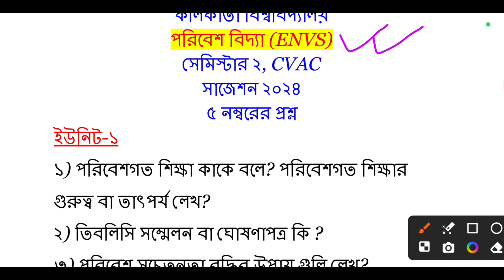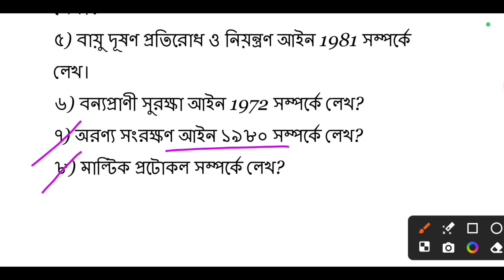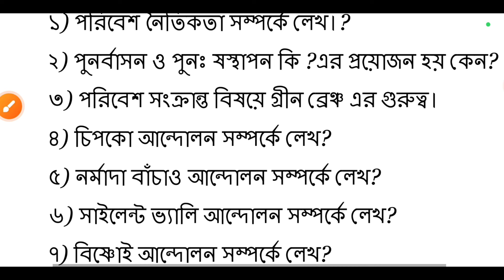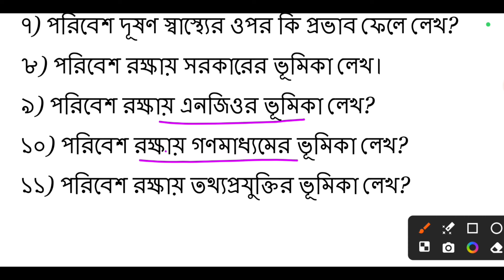CU 2nd semester ENVS suggestions 2024 | 2nd semester CVAC ENVS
Cu 2nd semester evs suggestion 2024
2nd semester envs syllabus
Envs cvac semester 2 suggestion 2024
cu envs 2nd semester cvac
2nd semester cvac envs
cu envs compulsory semester 2
Cu envs semester 2 suggestion 2024
ba 2nd semester envs
2nd semester cvac syllabus